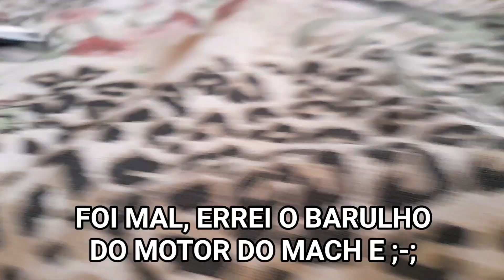As Aventuras dos Carros | Episódio 1: O Começo!